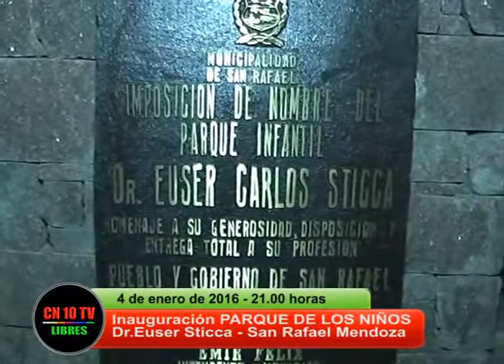Acto inauguración Parque de los Niños San Rafael Mendoza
CN10tv y CANAL 10 San Rafael Mendoza estuvo presente en el acto inaugural del Parque de los Niños "Dr.Euser Sticca" único en su tipo en la provincia de Mendoza y al que asistieron más de 20.000 personas..